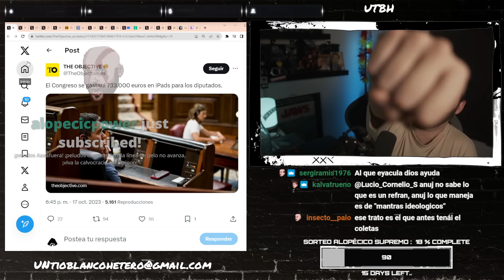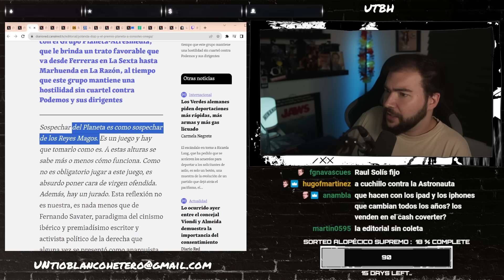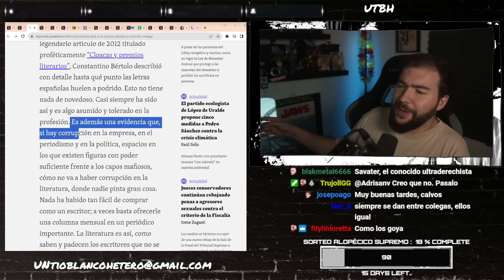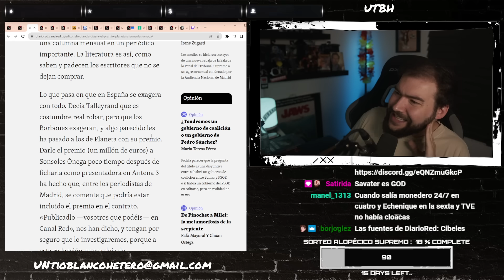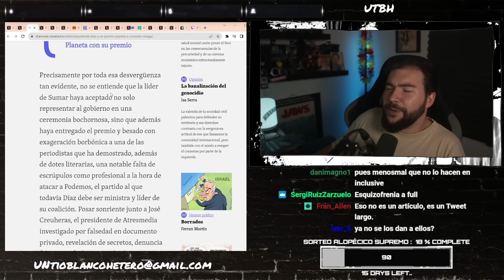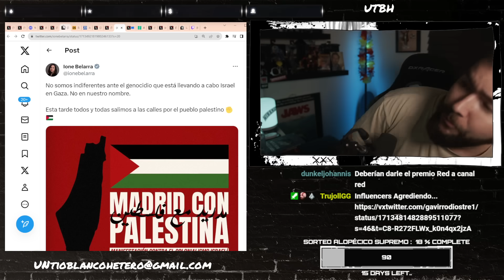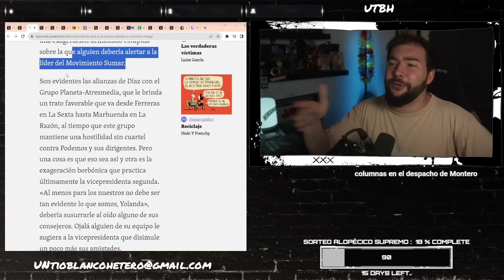PABLO IGLESIAS ATACA a YOLANDA por su CONNIVENCIA con ATRESMEDIA | UTBED